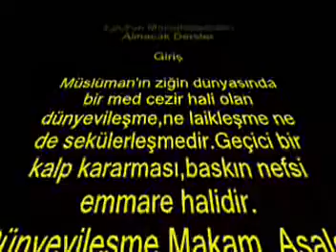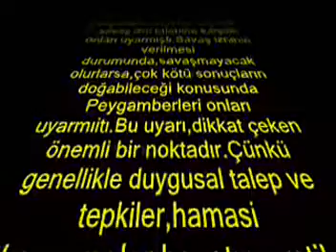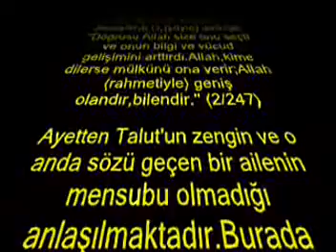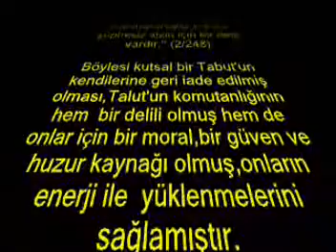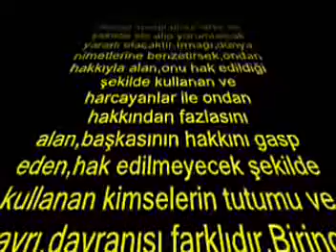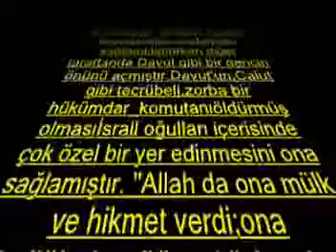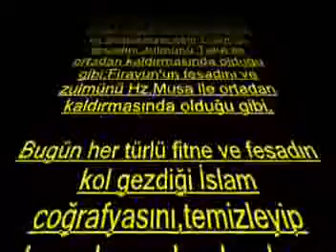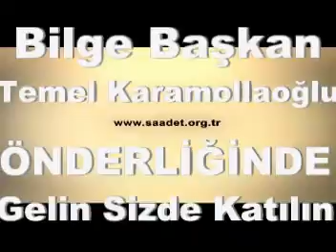BİLGE BAŞKAN: Zulüm ve Adaletsizliğe karşı zamanın TALUT'UDUR.